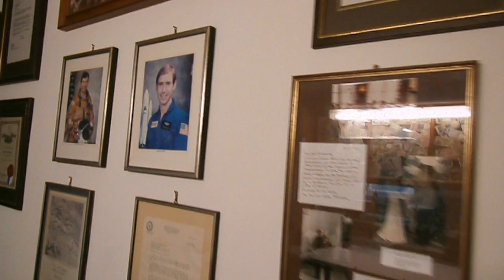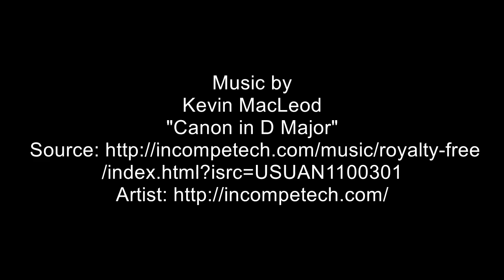A video tour from the inside of Hotel Zum Türken. Obersalzberg. Germany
This video shows the hotel the way it looks today.
The Hotel Zum Türken was occupied by the Nazis in 1933 until 1945 when it was heavily bombed by the Allied forces. The hotel was taken over by its original owners and was rebuilt in 1958.